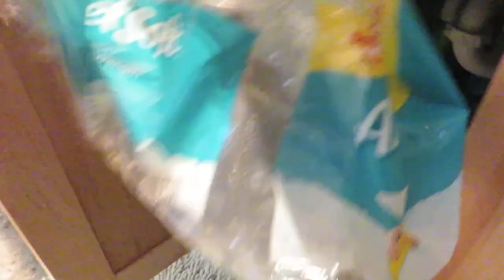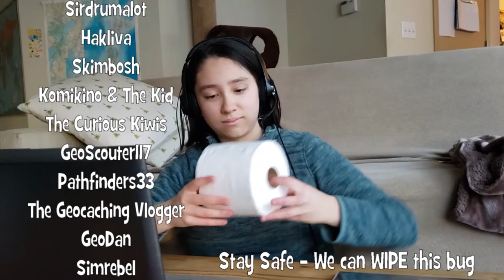The Great T.P. Rescue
The virus threat struck and the world went crazy. Hordes of crazy people descended upon merchants everywhere depleting shelves of precious TP. Toilet paper suddenly became a rare commodity. Before geocachers were isolated everywhere a group of awesome friends banded together to ensure one group had what they needed to WIPE away the problem!
This is a collaborative effort by many talented videographers and YouTubers. We hope you will enjoy this awesome piece of cinematography!